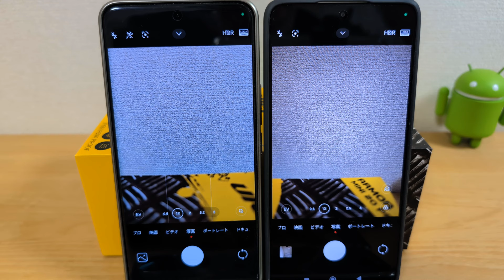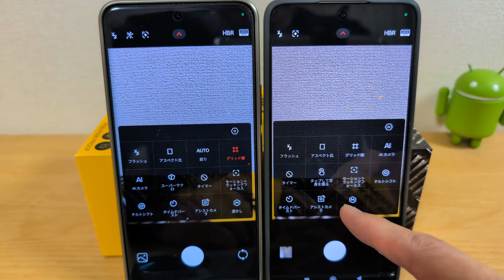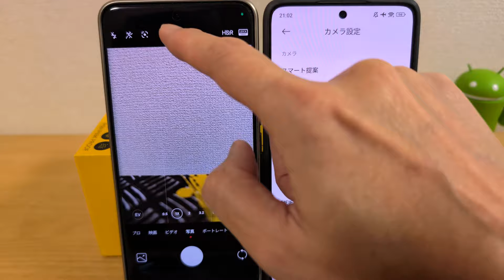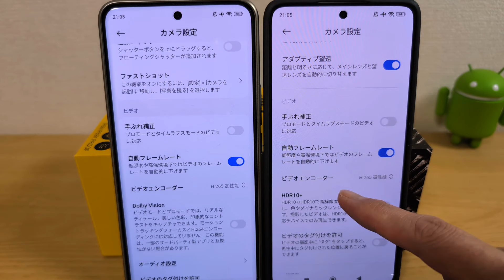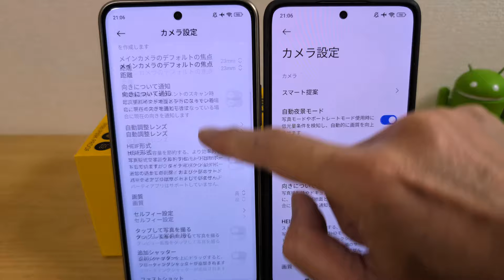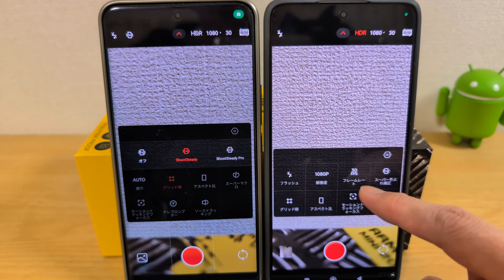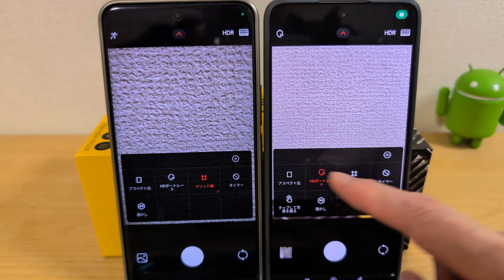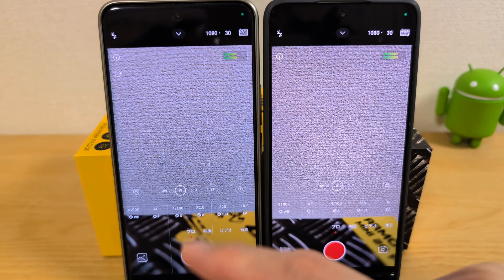ライカ監修カメラ搭載のXiaomi 14T ProとXiaomi 14 Ultra のカメラアプリの違いを見てみる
ライカ監修カメラを搭載した人気のXiaomiスマホのカメラアプリを比較してみました